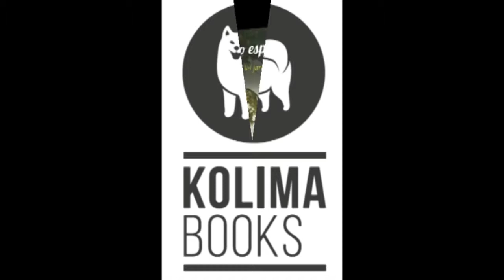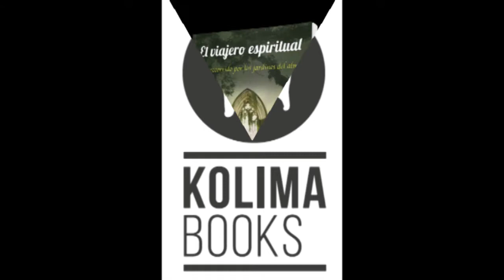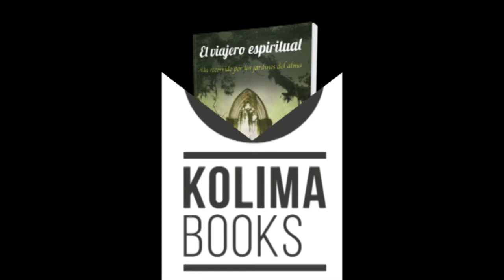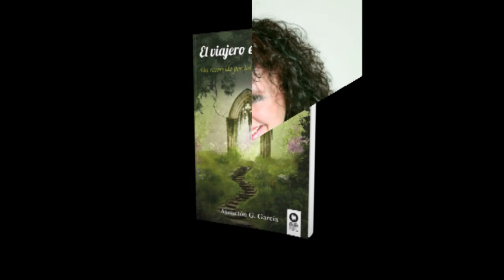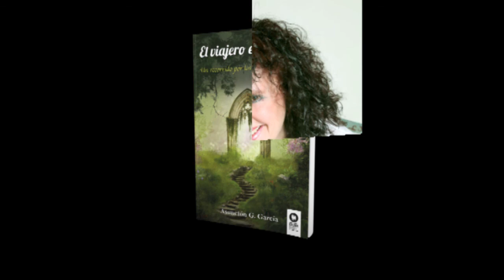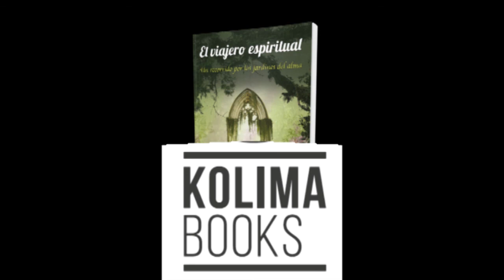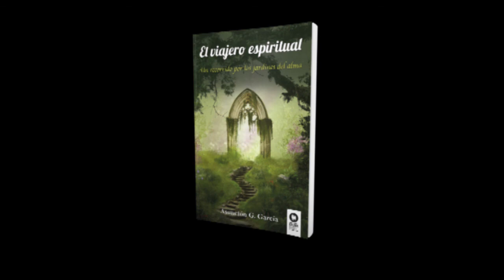Asunción Gómez García en Radio Valira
La autora de "El viajero espiritual", Asunción Gómez García participa el programa de Lourdes Prat, El Jardí dels Mandales en Radio Valira